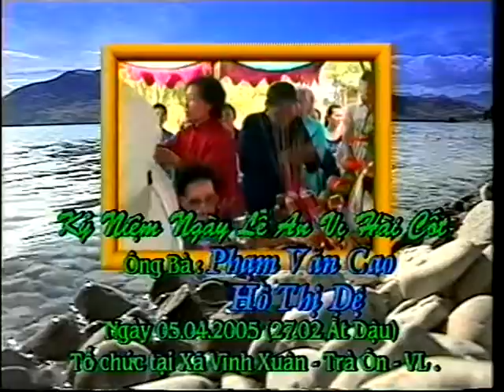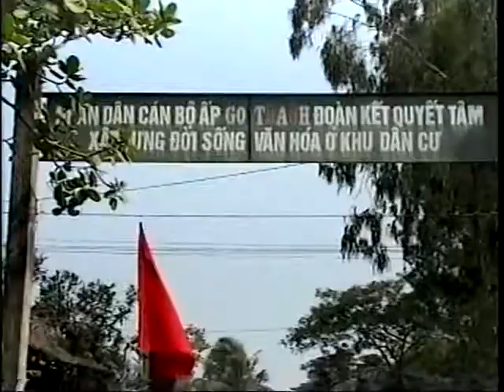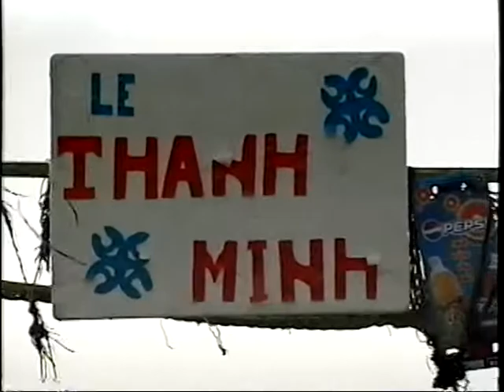2005 Lễ an vị di cốt của Ông Bà Cố Part I